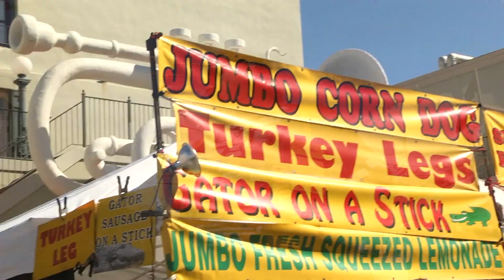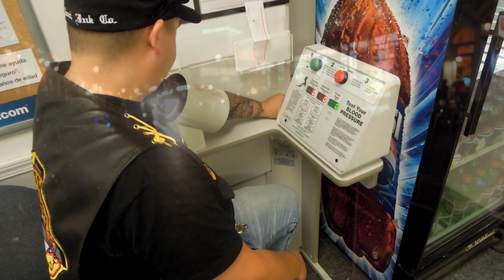Life in Him Video Blog - Lone Star Rally 2012 Day 1, November 1st 2012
The first day of the Lone Star Rally 2012 with the Ambassadors for Jesus Chritst MM